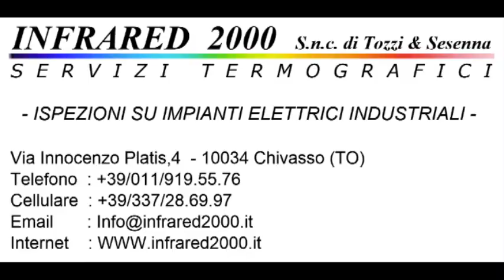Calcio Rivediamoli : Bosconerese - P.V.F. 0-2 Campionato 2013/2014